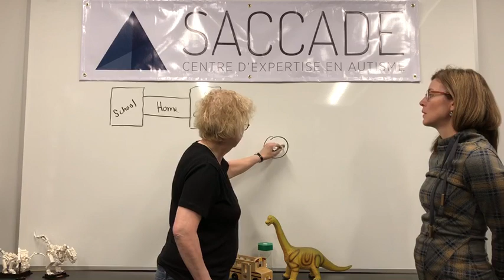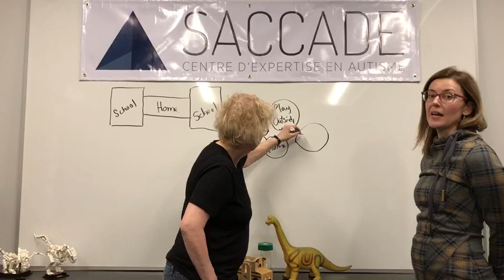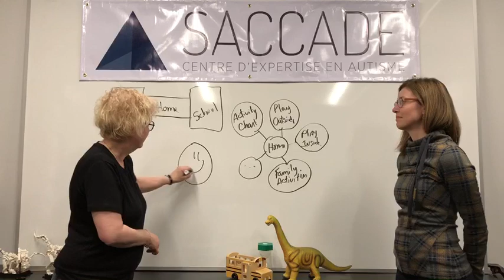COVID-19, Autism and SCL - SACCADE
COVID-19, Autism and SCL. In order to help autistic people better understand the current situation, Brigitte and Isabelle explain the basics of the situation using the SACCADE Conceptual Language (SCL). We hope that this video will help you through the challenges of the upcoming weeks.

*This video has been created to help autistic people during these difficult moments. To respect this language and its complexity, please do not try to reproduce theses graphics if you have not taken SCL trainings